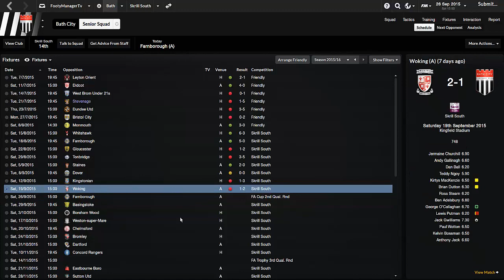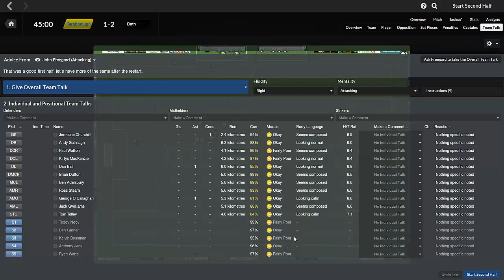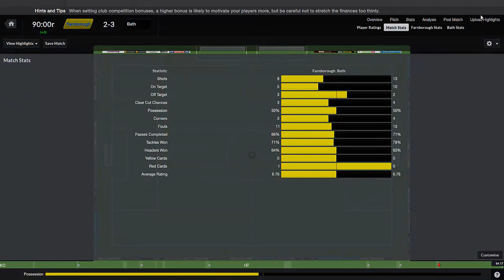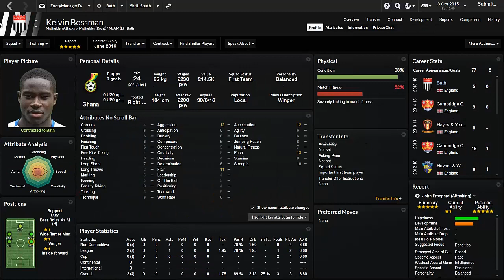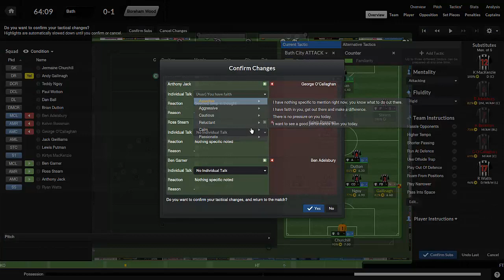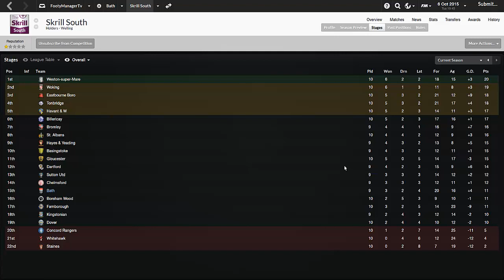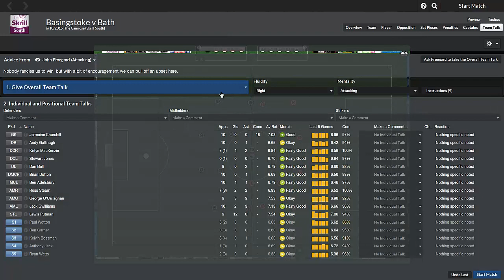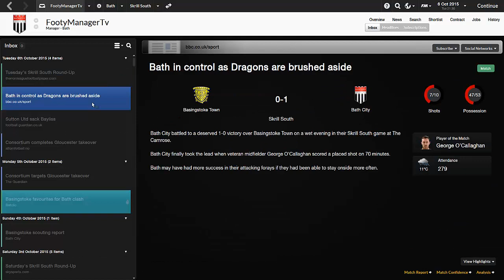Football Manager 2014 Let's Play | LLM Playthrough #47 | Improvement ? | Gameplay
we need to start winning again!

✪ LINKS ✪